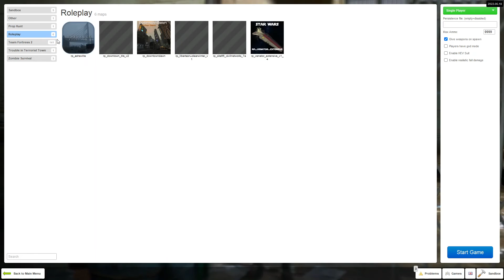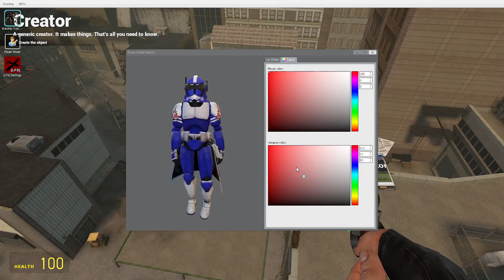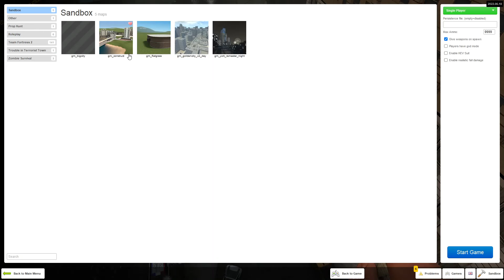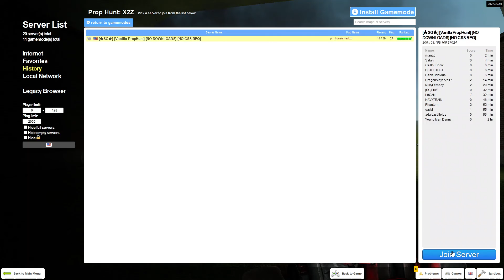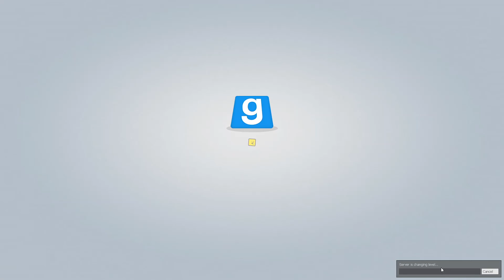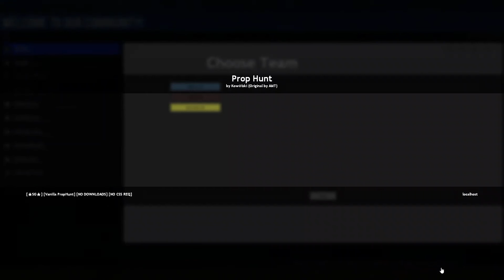Prop Hunt and Starship Troopers bugs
I did not play prop hunt last video and i am sorry so here it is.